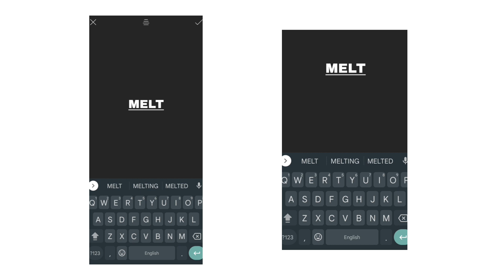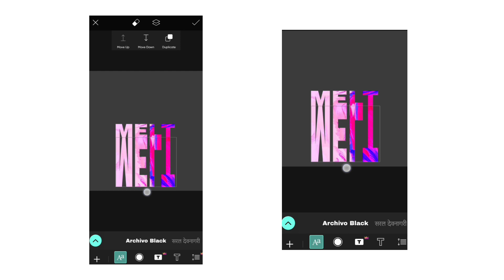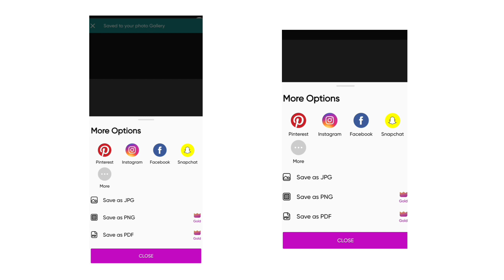LIQUID STYLE TEXT MAKING | PICSART TUTORIAL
🎧 MUSIC

Song: MADZI - Let's Play [Arcade Release]